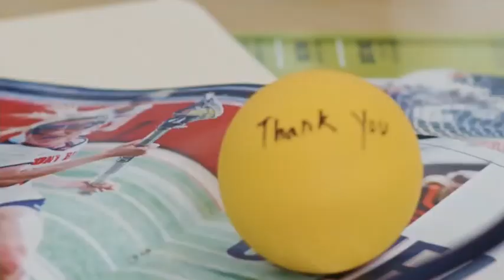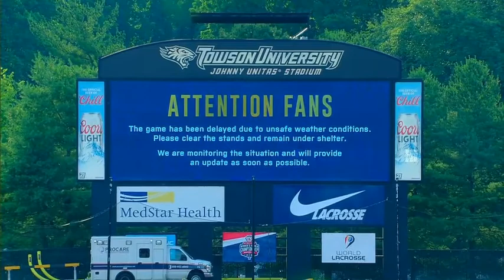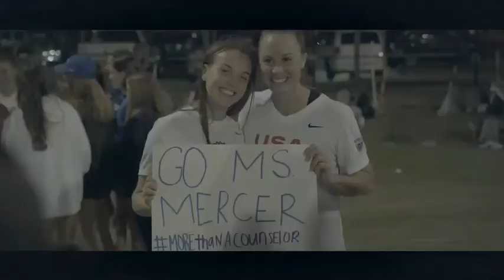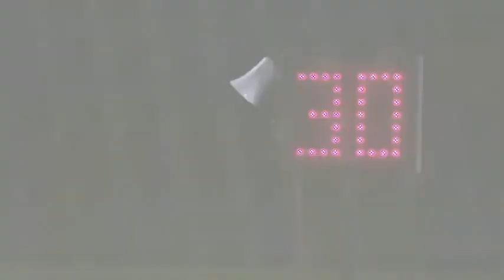Australia vs Canada Women's World Lacrosse Championship 2022